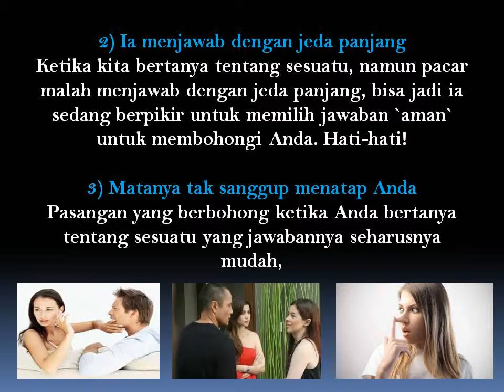3 Ciri Kekasih Yang Suka Berbohong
Sedih memang, jika dalam sebuah hubungan asmara kita sering mendapati, apa yang diucapkan kekasih, tidak terbukti secara nyata. Masalahnya, di luar sana memang ada banyak pria atau wanita, yang pintar memainkan kata-kata, sehingga membuat kekasihnya terpedaya.